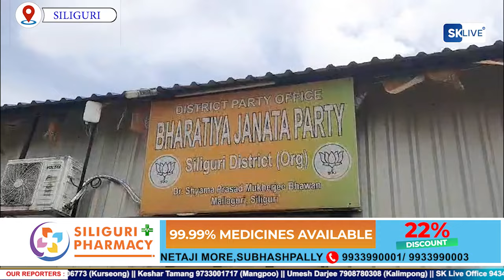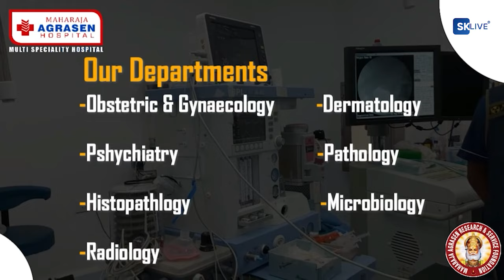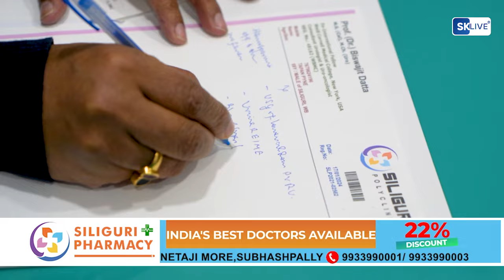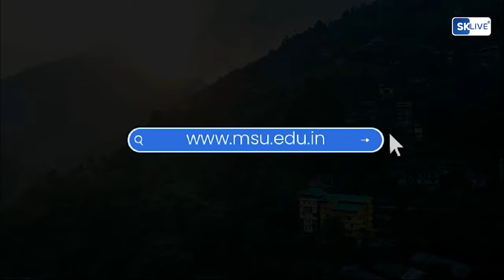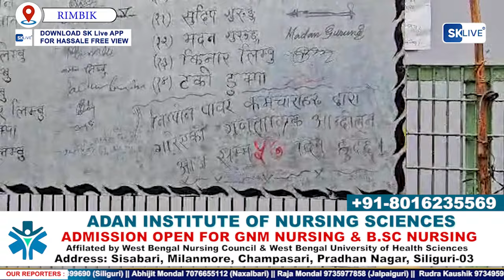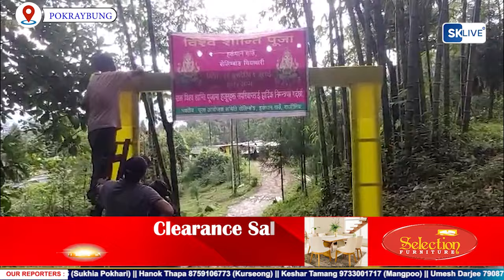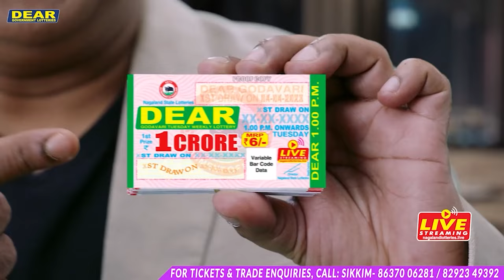Nepali News | Evening | 27th June 2024